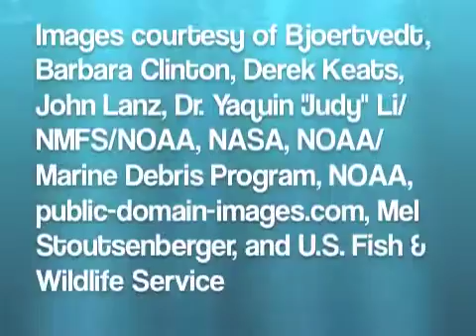11 1 Introduction to the Ocean